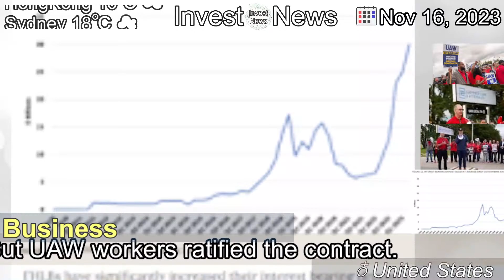[Latest]UAW workers at General Motors ratify contract with record wage gains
[Contents]
The vote over a new contract ushering in wage increases has been a close one for UAW workers at General Motors plants. But UAW workers ratified the contract.